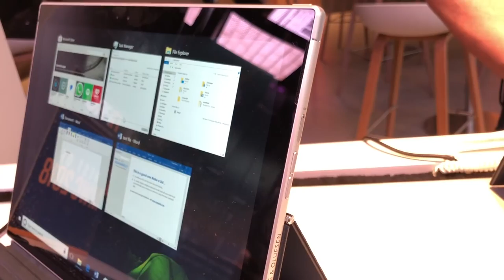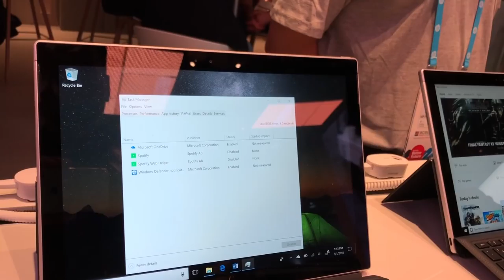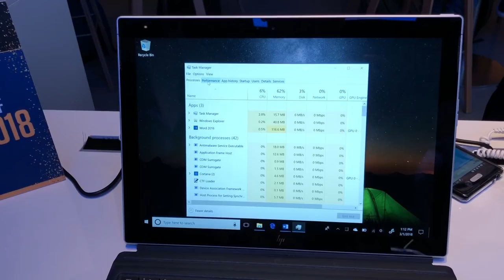MWC 2018 : HP Envy X2 - Tablet Windows Snapdragon 835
HP telah membawakan penawaran sulung untuk Always Connected PC mereka melalui HP Envy X2 yang dikuasakan dengan Qualcomm Snapdragon 835.

Dengan cip ini, ia membolehkan pengguna memanfaatkan ketahanan bateri yang lama seumpama telefon pintar, disamping menggunakan keupayaan LTE melalui kehadiran modem Qualcomm X16 pada peranti ini.

Ia telah ditawarkan pada harga bermula $999 (sekitar RM3926), namun jualannya di Malaysia masih lagi tidak diumumkan setakat ini.

Segalanya anda perlu tahu tentang HP Envy X2 di Malaysia - Harga, prestasi, benchmark, gaming, review, spec, commercial, release

Pengulas & Suntingan Video:
• Arib Ismail: